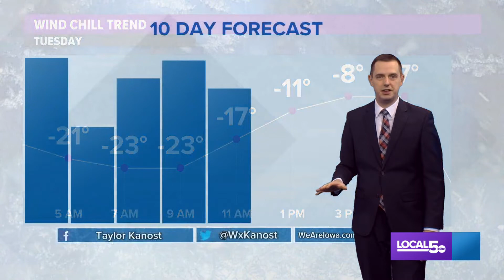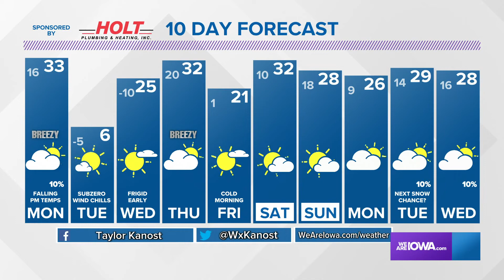Evening Weather Forecast: January 23, 2022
Light snow chance tonight, bitter cold returns Monday night.